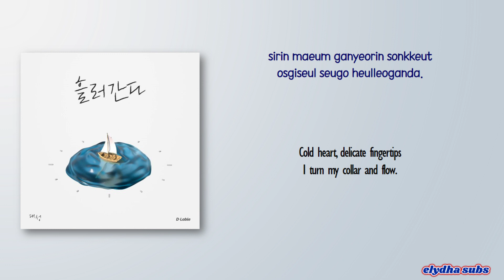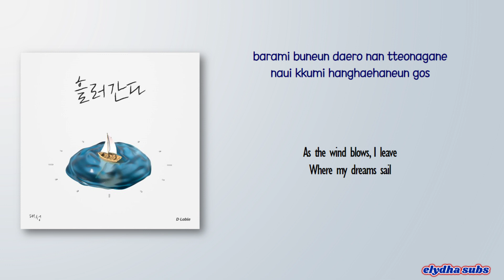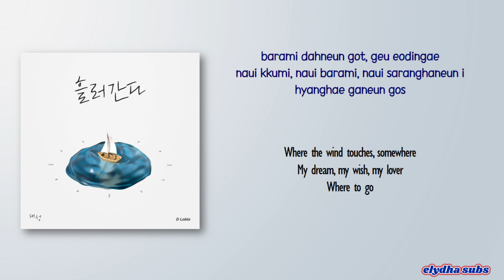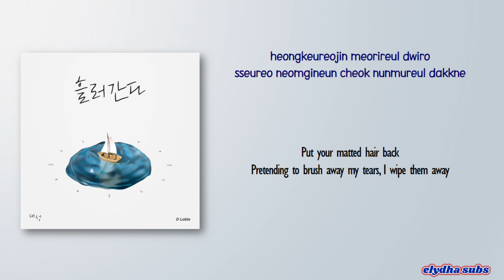Daesung – Flow (흘러간다) [Rom|Eng Lyric]